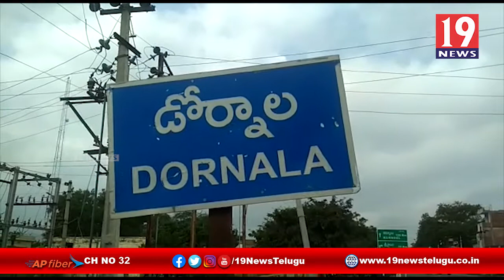కరోనా పై పలు సూచనలు చేసిన పెద్దదోర్నాల పంచాయితీ సెక్రటరీ - ప్రకాశం జిల్లా